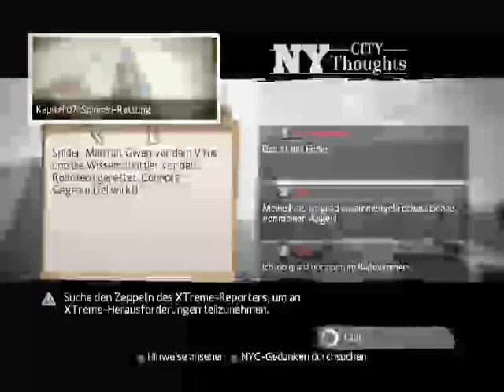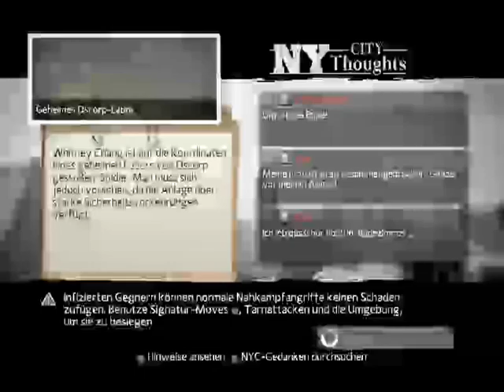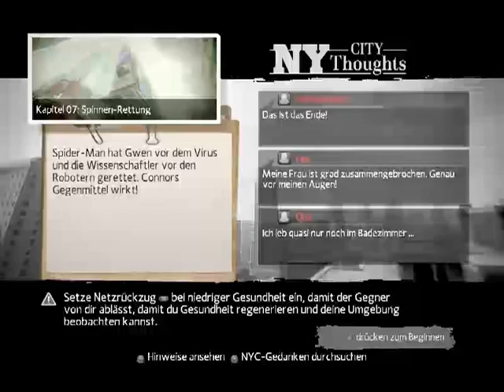Let's Play The Amazing Spiderman Part 17